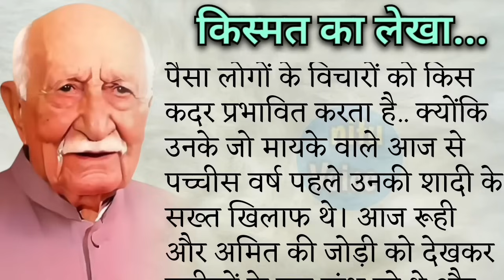किस्मत का लेखा | Suvichar | An Emotional & Heart Touching Story | Motivational Story | nituvoice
किस्मत का लेखा | Suvichar | An Emotional & Heart Touching Story | Motivational Story | Sacchi Kahaniya | nituvoice |

Welcome to our channel, where we bring you a diverse collection of Hindi stories, including Prerak Kahaniya, Manohar Kahaniyan, motivational stories, hindi kahani, hindi kahaniyan, bedtime story, heart touching story, hindi quotes, parivarik kahaniyan, emotional story, shikshaprad kahani, stories in hindi, story in hindi, rochak kahaniyan, life story, romantic story, romantic kahani, romantic stories in hindi and inspirational stories. Our stories are carefully selected to offer you the very best in storytelling and are designed to entertain, educate, and inspire.

Our collection of Hindi stories covers a wide range of topics, including love, friendship, family, and personal growth. We believe that a good story can offer valuable life lessons, and our selection of moral stories, moral story in hindi, story time, fairy tales, sacchi kahaniyan, sacchi kahani, Sad story, emotional stories in hindi and lessonable stories are designed to do just that.

In addition to our Hindi stories, we also offer a range of Suvichar and inspirational quotes to help you stay motivated throughout the day. Our short stories are perfect for anyone looking for a quick escape from the stresses of everyday life, while our longer tales are ideal for those who want to lose themselves in aSo why not subscribe to our channel today and join our community of storytellers and story lovers? We guarantee that our collection of Prerak Kahaniyan, rochak kahaniyan, Hindi stories, parivarik Kahaniyan and motivational story and inspirational stories, suspense story will leave you feeling inspired, uplifted, and ready to take on the world.